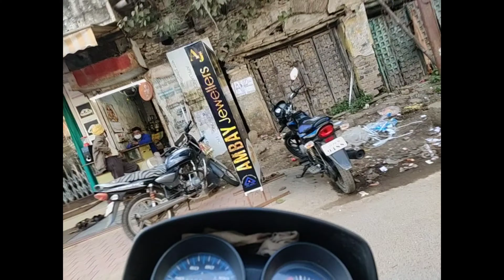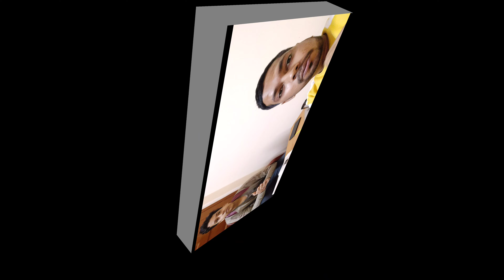Test me 50 me 60 😂😂